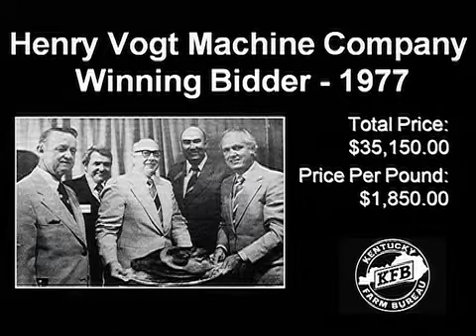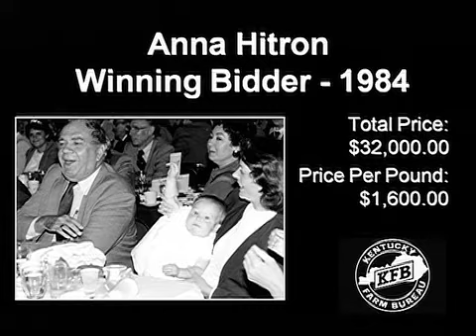Kentucky Farm Bureau 47th Country Ham Breakfast: Ham Auction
Kentucky Farm Bureau's  47th Country Ham Auction raises a record-breaking $1.6 million for charity at the 2010 Kentucky State fair.

Two bidders, Bernard Trager, Chairman of Republic Bank and Trust, and Dr. Mark Lynn & Associates, owner of Dr. Bizer's Vision World, pooled their resources together and contributed $800,000 each for the 16.05-pound ham produced by Broadbent B&B Foods of Kuttawa, Kentucky. That is the equivalent of $100,000 per pound of ham.